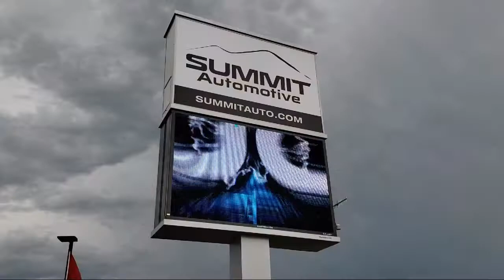2011 Ford F250 SUPER DUTY Used. walk around for sale in Fond Du Lac, Wisconsin,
2011 Ford F250 SUPER DUTY Stock Number: 9T409A Vin:1FT7W2BT0BEA10484

Summit Automotive
815 S Rolling Meadows Dr